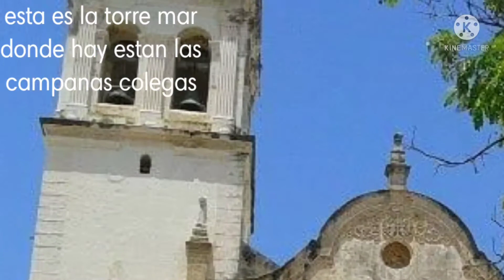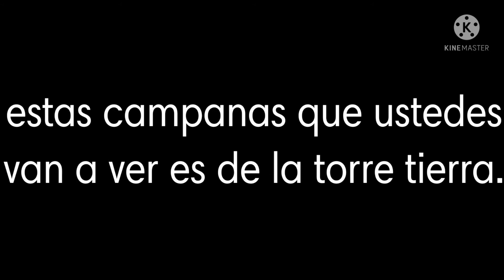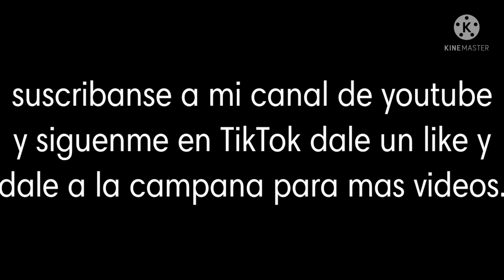La catedral de campeche y las campanas de la catedral de campeche